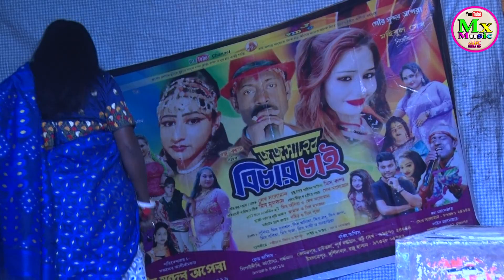ও মোর বানিয়া বন্ধু রে একটা তাবিজ বানিয়ে দে